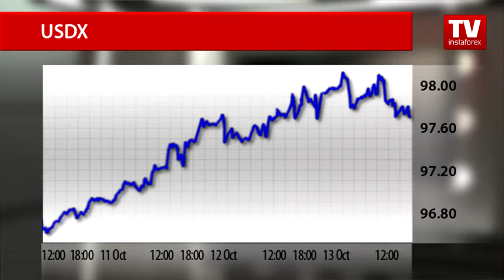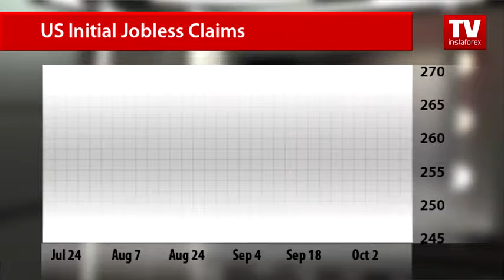Greenback pares gains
On Thursday, the US dollar index inched a bit lower as traders started fixing profits after the greenback hit a seven-month peak.
The US dollar breached 98.00 levels, touched a daily high and then corrected to 97.70. Currency strategists predict that the greenback will keep rising today on higher bets for the Fed’s monetary tightening at the year’s end.
Macroeconomic statistics released in the United States Thursday only boosted traders’ confidence.
The US Bureau of Labor Statistics reported that export prices rose by 0.3 percent after a drop of 0.8 percent in August. Analysts had projected a mere gain of 0.1 percent.
Last month import prices in the US also edged up by 0.1 percent missing analysts’ forecasts, but beating the previous month’s result when prices declined by 0.2 percent.
Prices decreased in August on the back of the strong US dollar, which also kept inflation below 2 percent.
Now the greenback is gaining momentum backed by confident macroeconomic data. For instance, unemployment claims in the US remained at lows.
The US Department of Labor said that the number of Americans applying for unemployment benefits for the first time stood flat at 246,000. Analysts had projected a rise to 253,000 claims.
This Friday is rich in significant macroeconomic publications that will be released in various countries. The upcoming reports will affect the greenback’s dynamics against the other major currencies.